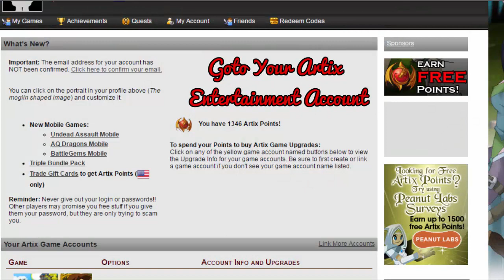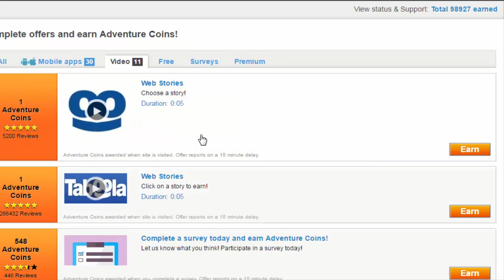⌠Aqw⌡ How I Got Free Membership Easy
» On my last video, I asked for 100 likes. Next Morning 106 likes !
So here you are are !